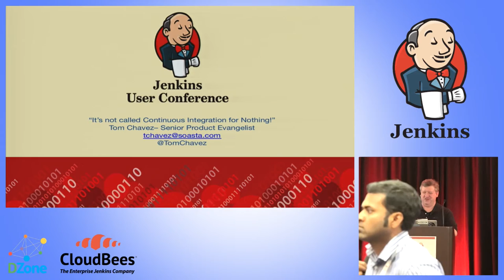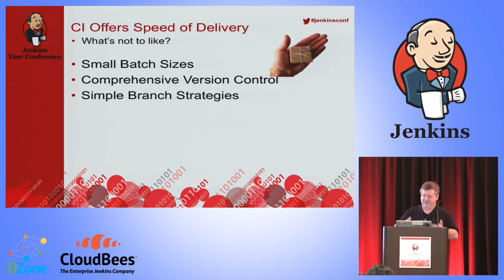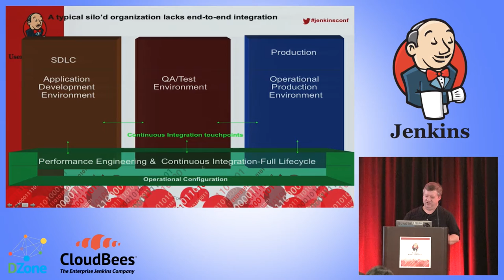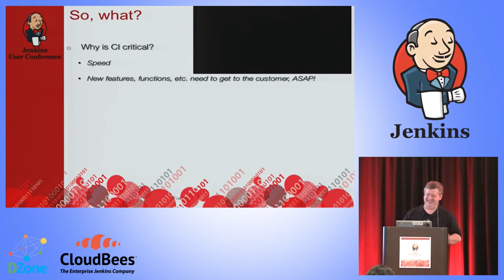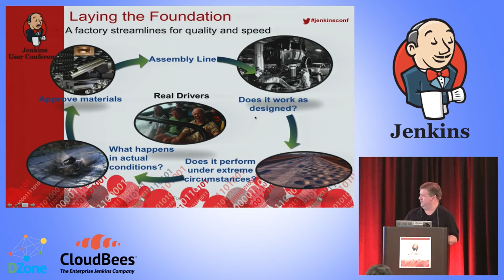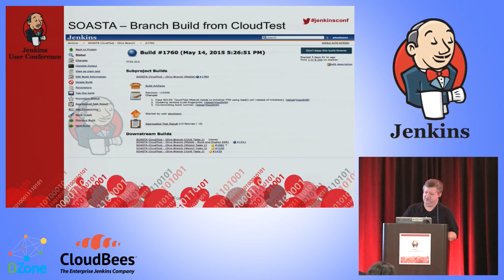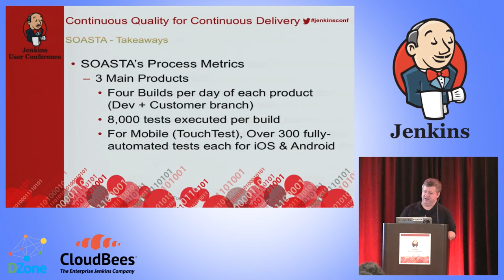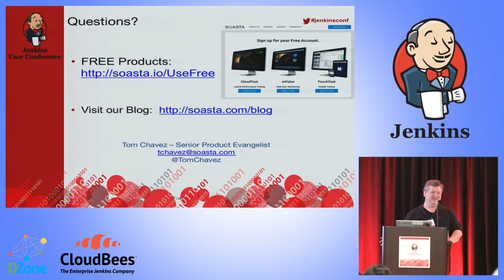JUC West 2015 - It's Not Called Continuous Integration (CI) for Nothing!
By, Tom Chavez
This talk will dig deep into continuous integration (CI) and the key processes that make up CI. We will discuss the relationships and process flows between change management, configuration management and release/build management, and how the CI process when coupled with a solid performance engineering discipline across the product lifecycle, can result in a better user experience for your web and mobile applications. We will speak about the entire lifecycle, the "conveyor belt" of the application lifecycle, with concentration on the "Big 3" processes that support the overall CI strategy. We will include a real-world example of how SOASTA uses Jenkins and other open source solutions for its "conveyor belt" and how this process enabled SOASTA to deliver over 100 product releases in 2014 and still maintain customer SLA's for its SaaS product offerings.